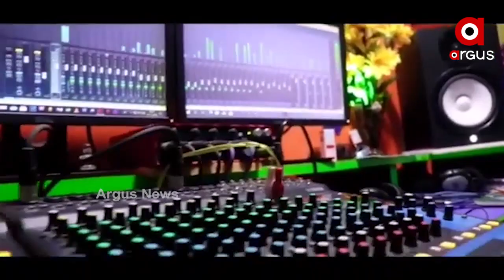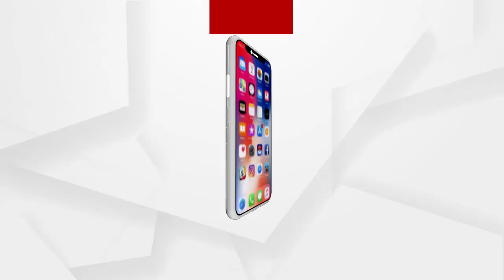ଅଧୁରା ମୋ ପ୍ରେମ କାହାଣୀ....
ଗୀତରେ ଗୀତରେ ହୃଦୟ ଜିତୁଥିଲେ ହେଲେ କୋରୋନା ବେଳେ ବ୍ୟାବସ୍ଥା ମାରିଦେଲା...
ଆଖି ବୁଜିଲେ ଝାରସୁଗୁଡାର ଯୁବ ଇଞ୍ଜିନିୟର...